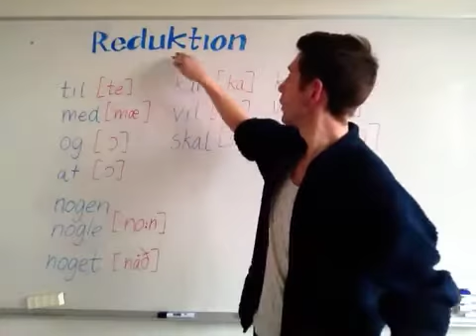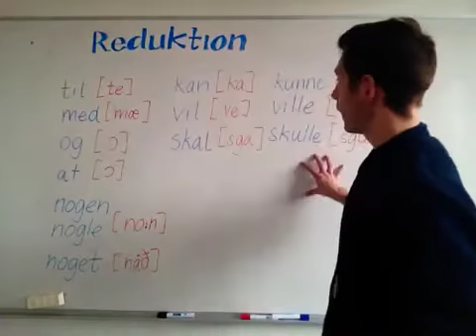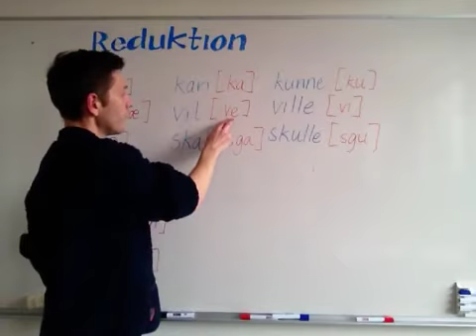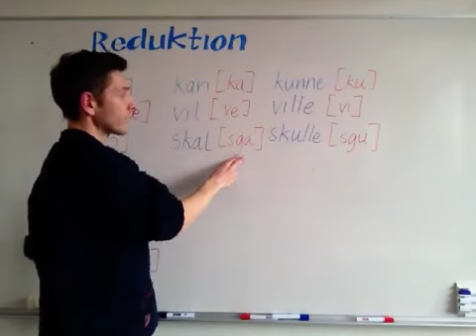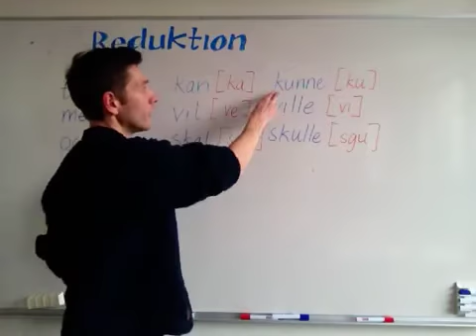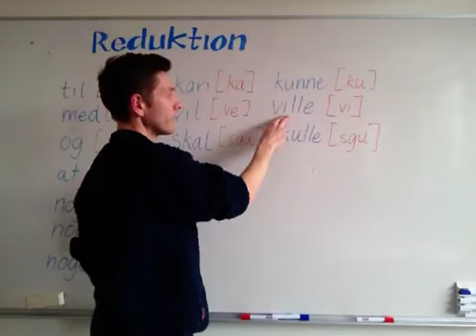Reduktion af ord, der ofte bliver brugt på dansk